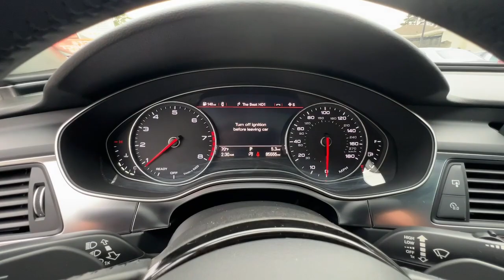2018 Audi A6 Marietta, Powers Park, Fair Oaks, East Cobb, Sandy Plains 6017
Tornado Gray Metallic Used 2018 Audi A6 2.0T Premium available in Marietta GA at Malones Automotive. Servicing the Marietta, Powers Park, Fair Oaks, East Cobb, Sandy Plains, GA area.

Malones Automotive
1827 Lower Roswell Rd